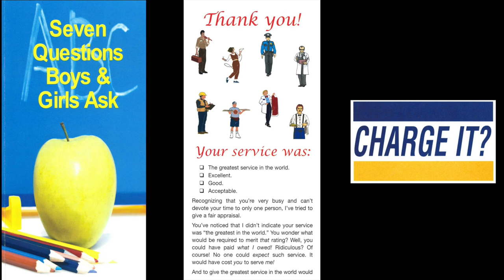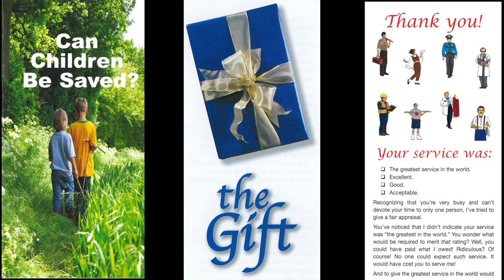Moral But Messed Up (Romans 2:1-4)